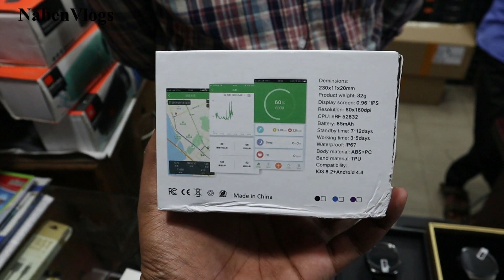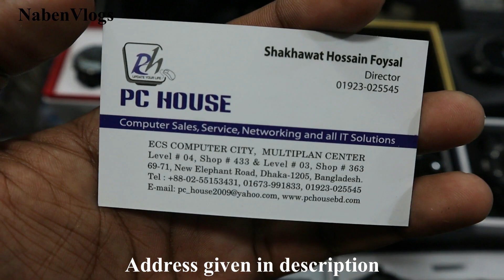Biggest Smartwatch & Fitness Tracker Shop In Dhaka ⌚ Retail/Wholesale 😱 Best Place & Cheap Price!.